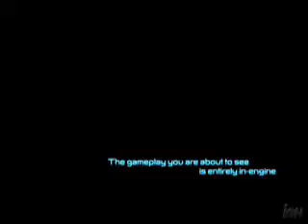Mass Effect Trailer (remixed)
my own version of the Mass Effect Trailer